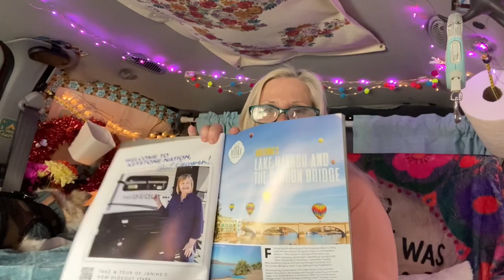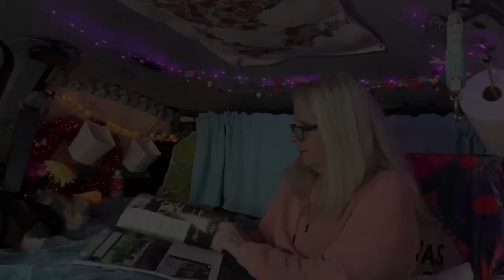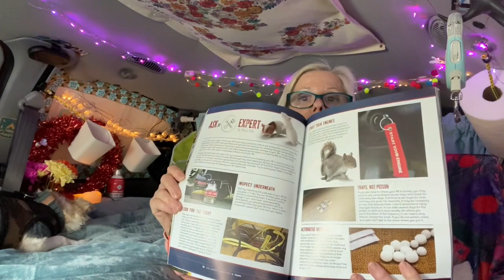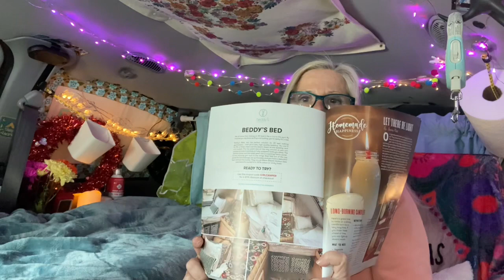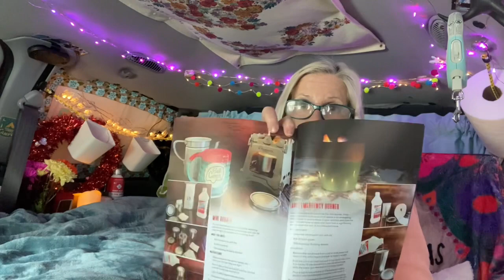Electrical⚡️🔌Safety Tips. Six More Weeks of 🥶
Showing you the correct electrical ⚡️🔌cordage when using high wattage appliances in your mini van.  That darn groundhog didn’t see his shadow!😞

Link for 20 amp power strip:

Link for 12 gauge electrical extension cord: